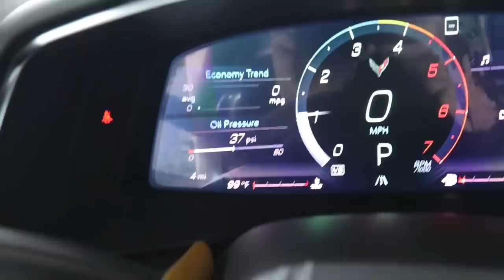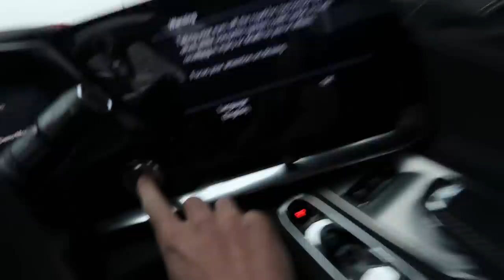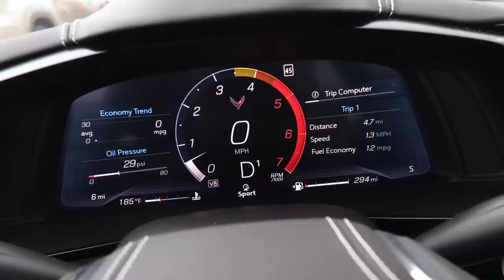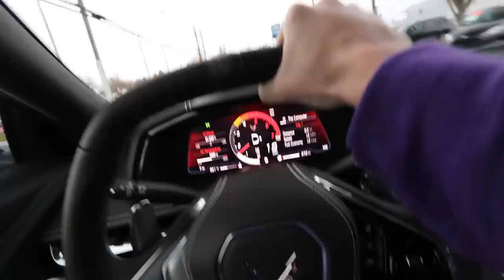Unboxing my Corvette C8!!